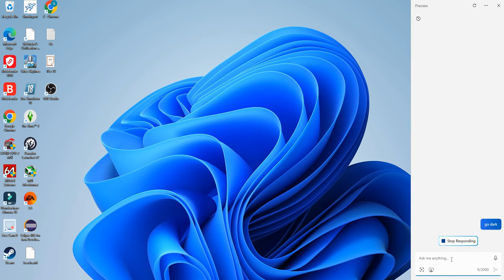How to put Windows 11 in Dark mode using Microsoft Copilot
How to put Windows 11 in Dark mode using AI (Microsoft Copilot)